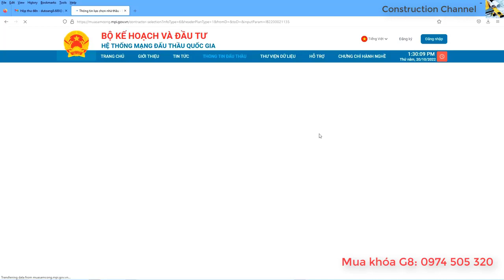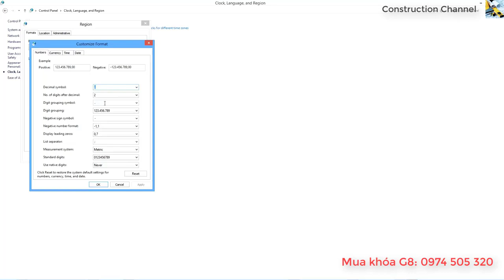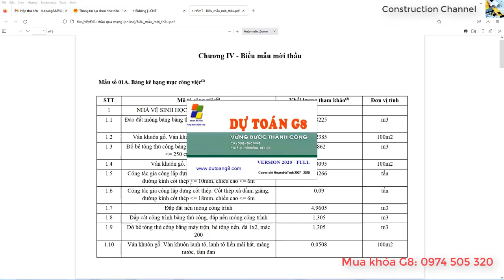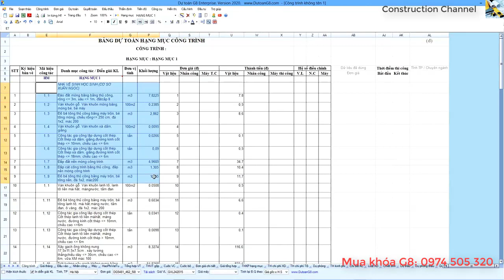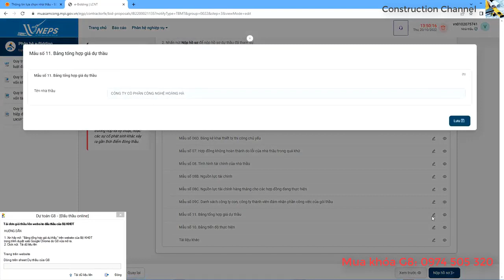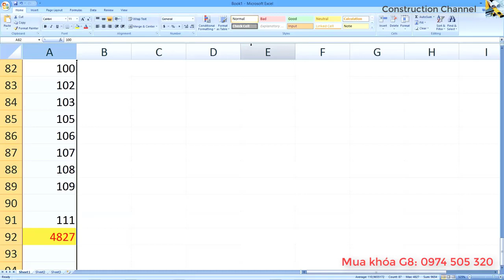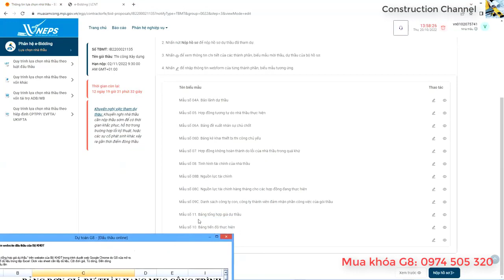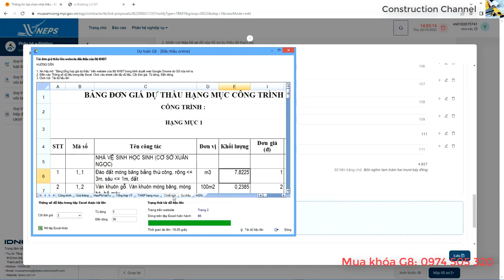Hướng dẫn tải tiên lượng mời thầu - Dự thầu theo form mới đấu thầu qua mạng - Online - Dự toán G8